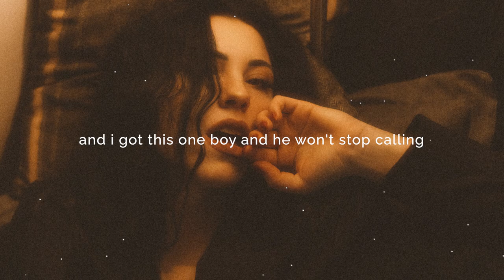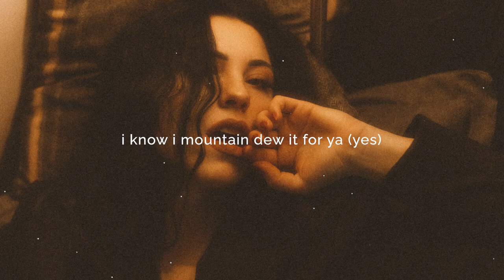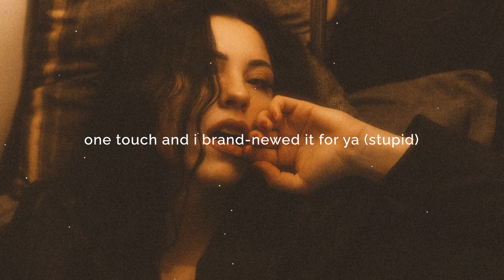Sabrina Carpenter ~ Espresso (Lyrics)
✨follow glimps✨

[Post-Chorus]
Holy shit